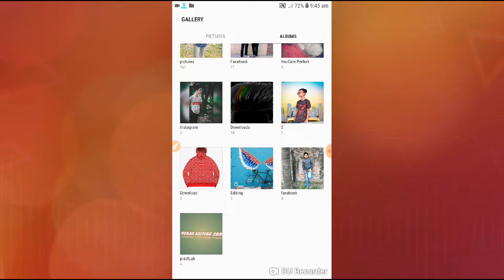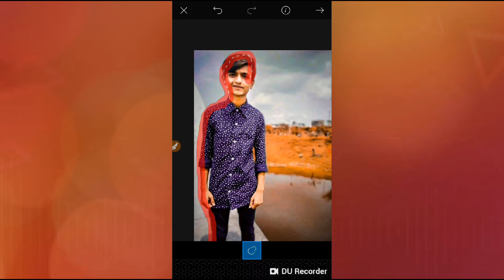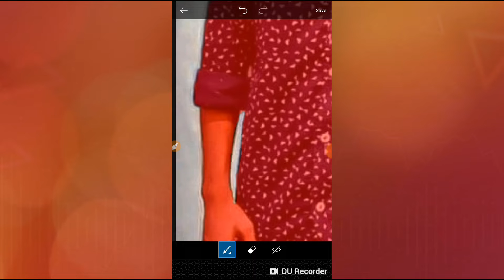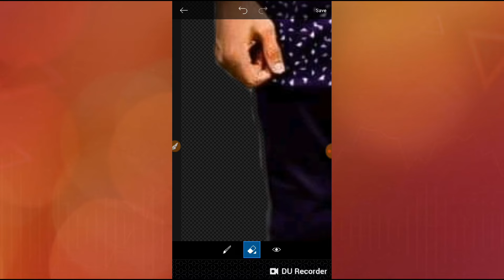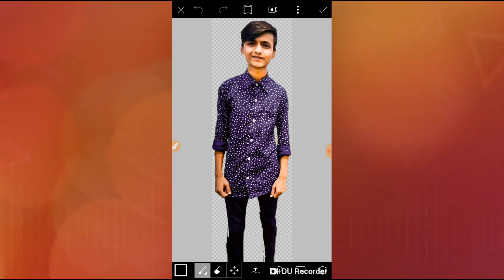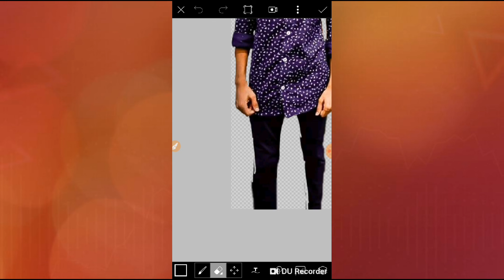How to make a background remove in PicsArt 🔥